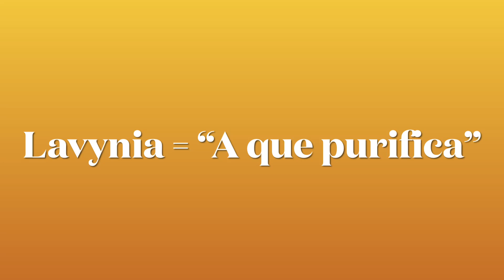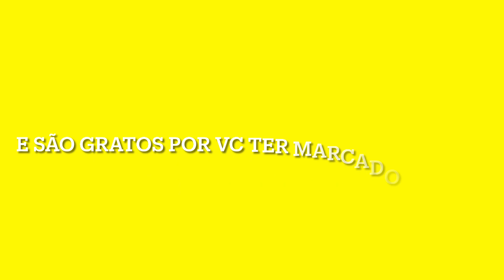aniversário da lavynia leng li 2023